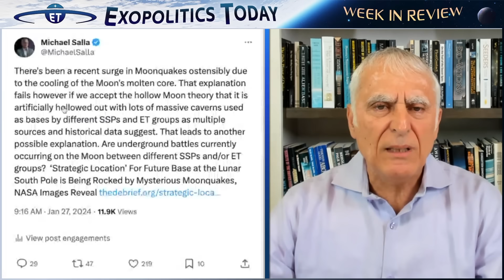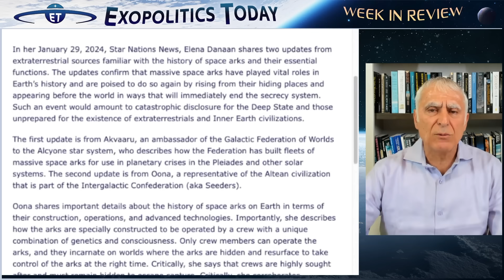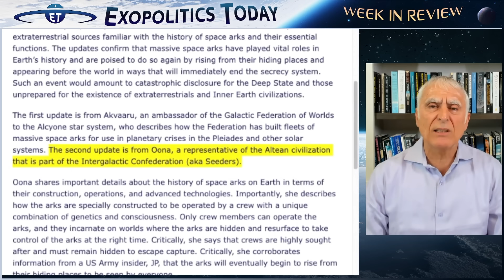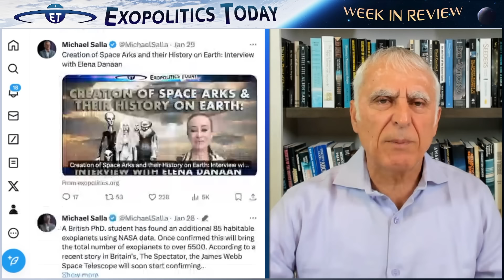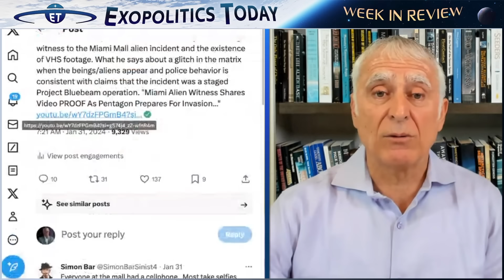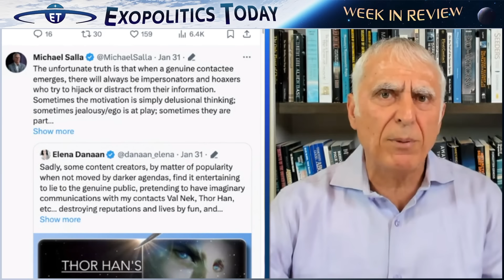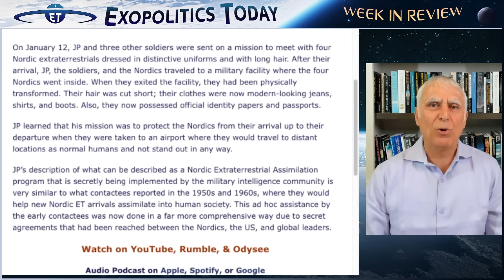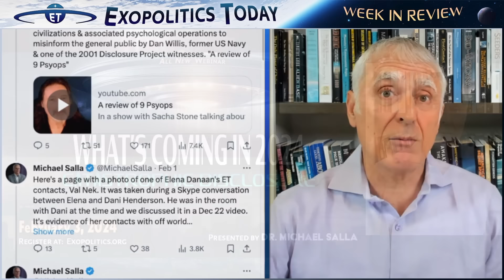Unveiling Catastrophic Disclosures and Moonquakes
Exopolitics Today Week in Review with Dr Michael Salla – Feb 3, 2024

Topics
Catastrophic Disclosure is Coming Despite Deep State Opposition – Trailer
Surge in Moonquakes – a sign of massive infrastructure projects or fighting
Additional 85 habitable exoplanets found by British PhD student – JWST will find signs of biosignatures and technosignatures
Creation of Space Arks and their History on Earth: Interview with Elena Danaan
Congressman Tim Burchett and disseminating disinformation. Congress and Academic UFO gatekeeping
Witness to Miami Mall Tall Aliens incident describes a glitch in the Matrix
Historic Satellite/radar tracking of city sized UFOs predates 1992 and 1996 reports
Hoaxing extraterrestrial sources is a common tactic in psyops – Val Nek
American beliefs about ETs yields surprising results about aliens among us
Nordic Extraterrestrial Assimilation Program – JP Update
Dan Willis on Psychological Operations
These and other stories on Exopolitics Today The Week in Review